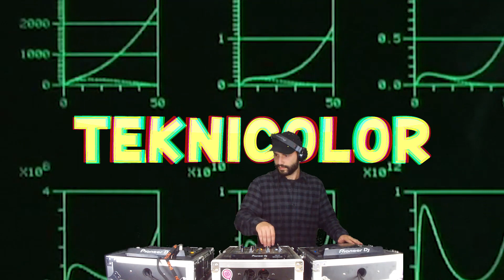Teknicolor | LIVE at Group Chat Fest 2020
Follow Teknicolor ⇢